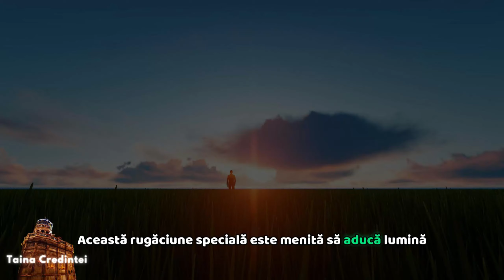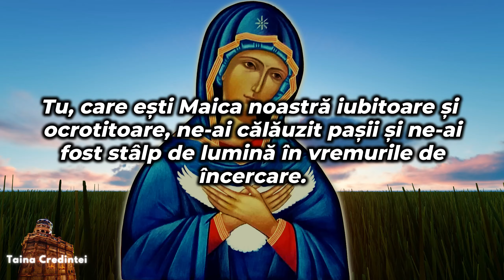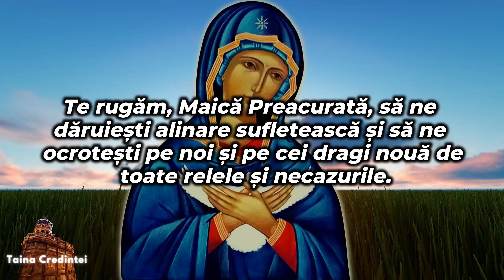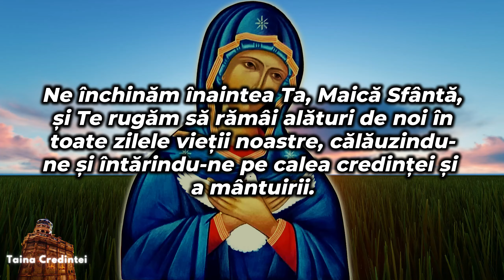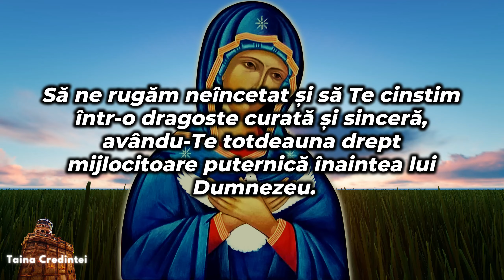Rugăciune Puternică către Maica Domnului pentru Ziua de 3 August - Postul Adormirii Maicii Domnului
Bun venit pe canalul Taina Credinței! În acest video special, vă invităm să ne rugăm împreună o rugăciune puternică către Maica Domnului pentru ziua de 3 August, în timpul Postului Adormirii Maicii Domnului. Această rugăciune a zilei de azi este menită să aducă lumină și pace în sufletele noastre, invocând mijlocirea Maicii Domnului.

Adormirea Maicii Domnului este un moment sfânt și de mare importanță în calendarul ortodox, iar rugăciunile adresate Maicii Domnului în această perioadă sunt deosebit de puternice. Unindu-ne în credință, rostim împreună cea mai puternică rugăciune către Maica Domnului, cerându-i ajutorul și protecția sa binecuvântată.

Rugăciunea către Maica Domnului este o cale puternică de a cere ajutor și protecție în fața încercărilor vieții. În aceste zile sfinte de post, ne dedicăm atenția și inima către Maica Sfântă, cerându-i binecuvântare, mulțumire și îndrumare. Adormirea Maicii Domnului este un moment de reculegere și întărire spirituală, iar această rugăciune puternică ne ajută să ne apropiem mai mult de divinitate.

În acest video, vom rosti cea mai puternică rugăciune către Maica Domnului, cerând luminare și înțelepciune pentru a trăi conform voinței lui Dumnezeu. Această rugăciune este cunoscută ca fiind cea mai puternică rugăciune pentru îndeplinirea dorințelor, protecție și pace sufletească.

Ne rugăm împreună pentru:

-Luminare și înțelepciune pentru a înțelege și a trăi după voia lui Dumnezeu.
-Ajutor și protecție în fața încercărilor și necazurilor vieții.
-Pace și armonie în familiile noastre și între cei dragi.
-Ocrotire și binecuvântări în toate faptele noastre bune.

Pe măsură ce ne rugăm în aceste zile sfinte de Postul Adormirii Maicii Domnului, vom simți prezența și puterea divină a Maicii Domnului, aducând claritate și liniște în inimile noastre.

Alăturați-vă nouă în această călătorie spirituală și experimentați beneficiile acestor rugăciuni puternice. Vă rugăm să dați like, să vă abonați la canalul nostru Taina Credinței pentru mai multe conținuturi spirituale și să împărtășiți acest video cu cei dragi. Fie ca rugăciunile noastre să aducă lumină, pace și împlinire sufletească.